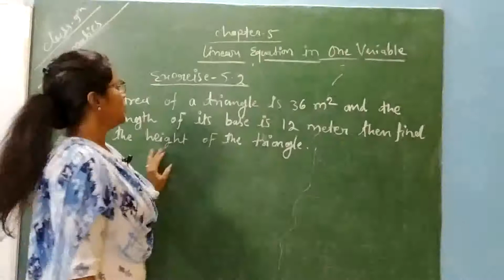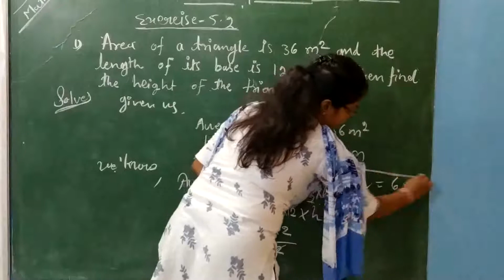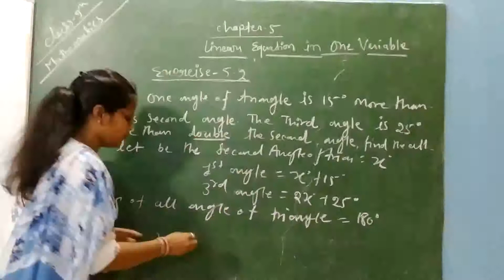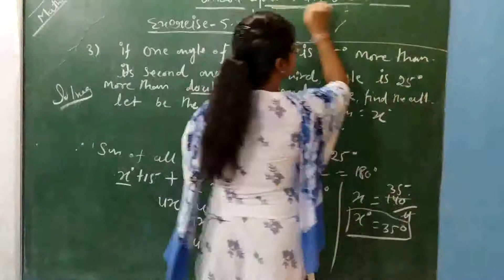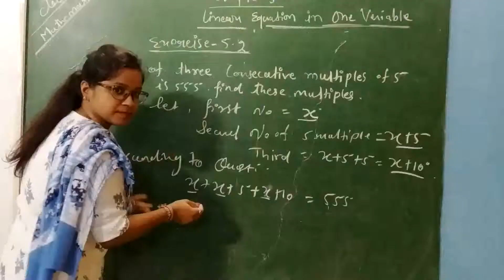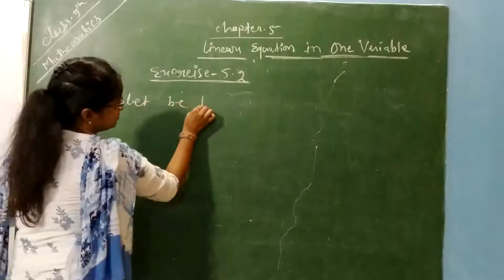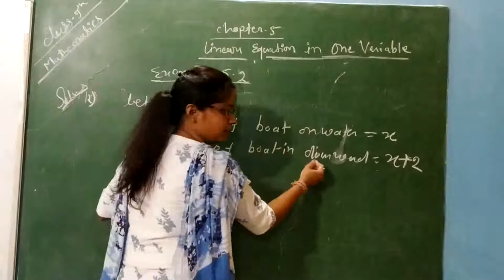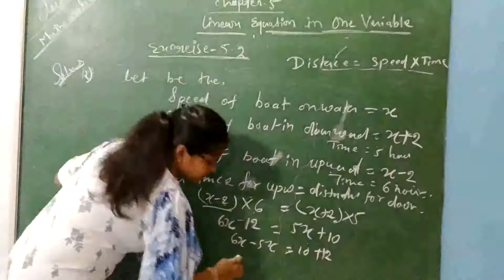Class-9th mathematics ( chapter-5) linear equation in one veriable ( part2)